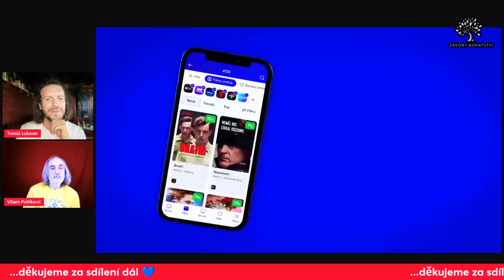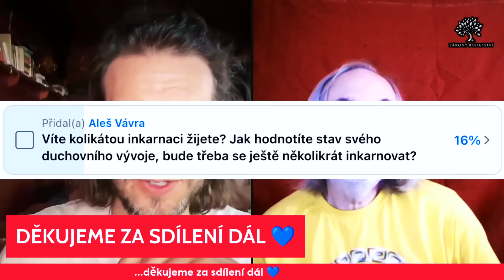Viliam Poltikovič : 💥 SMRT: co nás učí o životě?💥...pohled VÝCHODU a ZÁPADU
Tomáš Lukavec